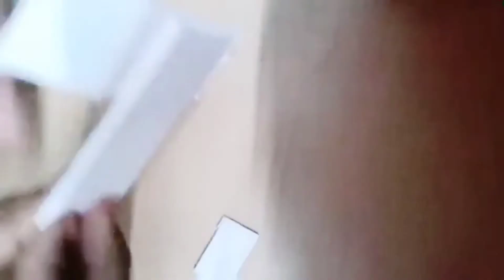Balloon shooting Set || Navaratri golu decoration dolls || Dolls with paper mache clay